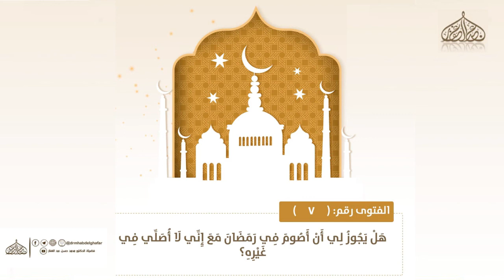هل يجوز لى أن أصوم فى رمضان مع انى لا اصلى فى غيره ؟ | [7] | فتاوى الصيام